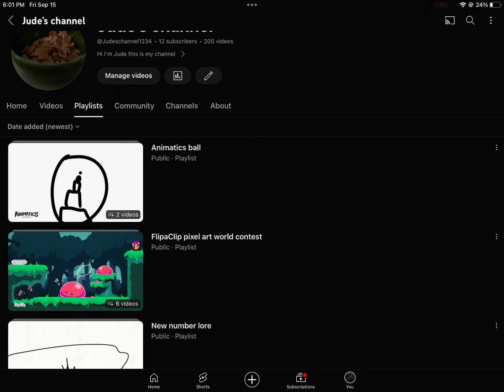YOUTUBE WHAT ARE YOU DOING